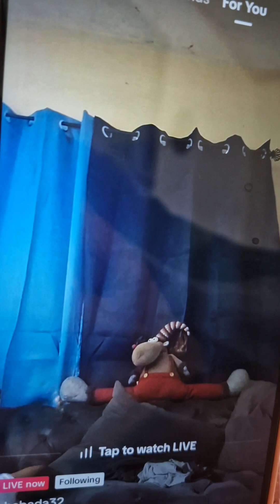omg 😲 shebada come out on ivany and ice wicked